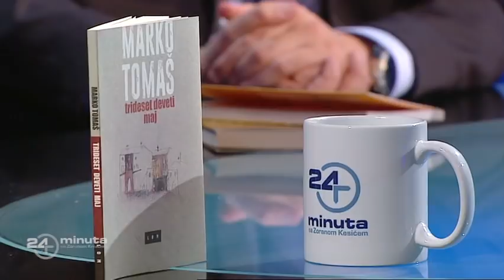GOST: Marko Tomaš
24 minuta sa Zoranom Kesićem - 150. epizoda, 13. deo